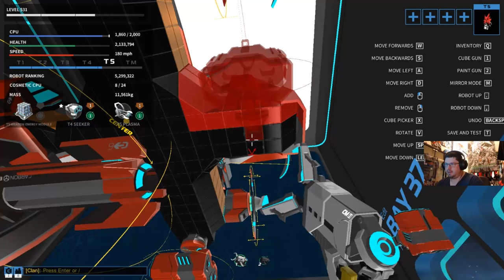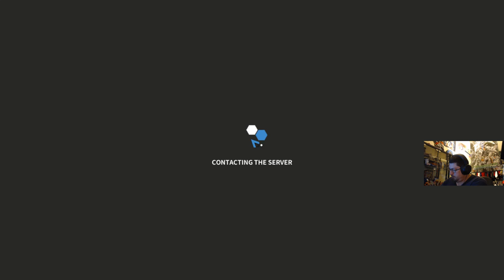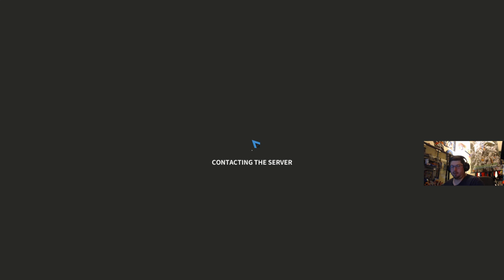ROBOCRAFT - Madog Plays - Heli Fight!